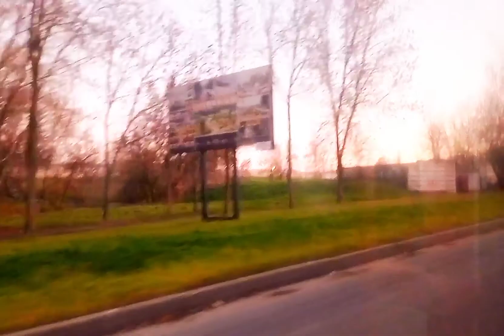МОЛОДЕЧНО. Поездка на автобусе МАЗ 105.065, Г/№ AE 9811-5, маршрут 6 (29.10.2021)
АЕ 9811-5
Гаражный номер: 23397
Госномер: AE 9811-5
Модель: МАЗ 105.065
Заводской номер: 1045
Построен: 2009
С: 01.2009
Предприятие: АП №4
Чаще на маршрутах: 2, 5, 6, 6а, 11, 18, 21

Маршрут №6, ЗПМ - Здемелево:
ЗПМ
Переулок Великосельский
АЗС "Юнайтэд компани"
СШ №1 имени Я. Купалы☑️
Площадь Старое Место☑️
Магазин №39☑️
Улица Городокская☑️
Мясокомбинат☑️
МГПТК☑️
Электромодуль☑️
Аптека №198☑️
Улица Мира☑️
Улица Строителей
Проектные мастерские
Парк победы
Дворец культуры
Музыкальный колледж им. М.К. Огинского
Фабрика "Юнона"
ПО "Энва"
ЗМК
Здемелево [КОНЕЧНАЯ]